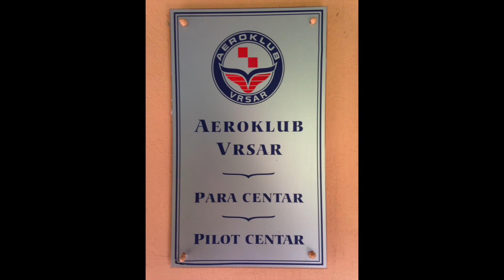Weekend a Orsera (Croazia)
Weekend in volo a Orsera (Vrsar) in Croazia.